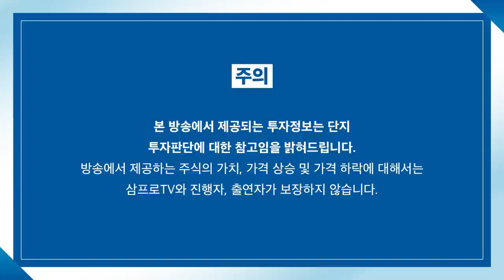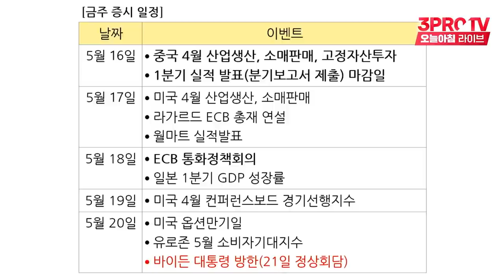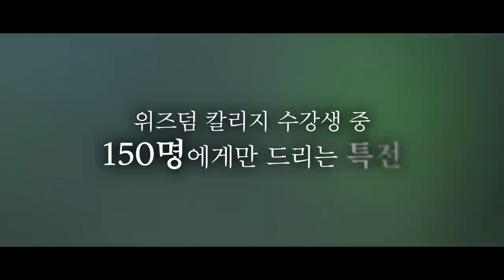[증시 염탐정] 저가 매수 추세로 상승 출발하는 시장 f. 이베스트투자증권 염승환 이사